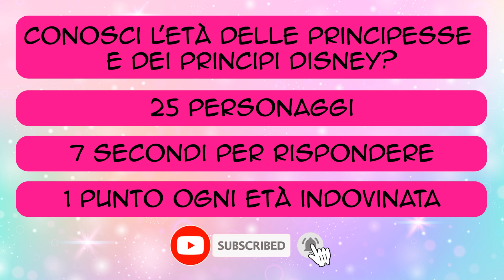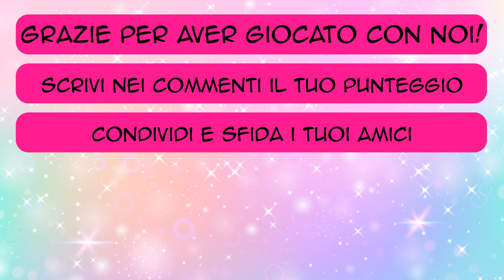Disney's Age Challenge: Scopri l'Età Reale delle Tue Principesse e Principi Preferiti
Splendidi vestiti, sorrisi da incanto, storie da sogno e principi da batticuore: le Principesse Disney hanno regalato indescrivibili emozioni a grandi e piccini, e per molte sono vere e proprie eroine. Belle, coraggiose e fortunate, al centro di storie in cui il bene vince sempre e dove alla fine c'è “e vissero per sempre felici e contenti”.

Da buone a cattive delle favole, senza make up, con ruolo e abito diverso,  anziane, coi capelli corti,  in versione Star Wars,  che cantano in lingua originale: le principesse Disney le abbiamo viste in tutte le salse ultimamente.

Vi siete mai chiesti quanti anni abbiano le principesse Disney?
È un dettaglio che spesso abbiamo tralasciato soffermandoci soprattutto sulla storia.

Secondo le case cinematografiche, le principesse della Disney hanno un’età ben definita e anche i loro principi!

In questo gioco mettiamo alla prova la vostra memoria chiedendovi l'età esatta delle Principesse Disney, da Biancaneve ad Elsa passando da Ariel e Jasmine avendo solo 7 secondi a disposizione per indovinare!

In alcune trame le eroine stesse dichiarano la loro età mentre in altre è un pò più celata, ma da veri intenditori non potrete non indovinarle!
Serve un ripasso? Tutti i classici disney sono presenti sulla piattaforma Disney+

Non perdete l'opportunità di iscrivervi al nostro canale @myquiztime   per non perdere i nostri nuovi video dedicati ai mondi del Cinema e Cartoni Animati più amati di sempre come Disney, Pixar, Harry Potter, Marvel, Star Wars ma anche Geografia, Sport, Curiosità Generali, Animali, Cibo e tanto altro!

Grazie per aver giocato con noi e alla prossima!